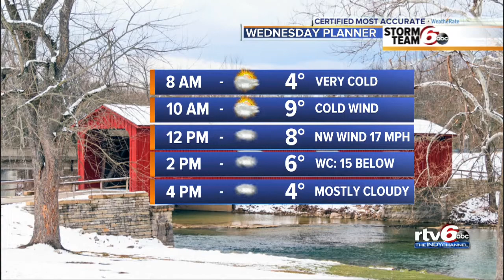ALERT: Single-digit high temperatures ahead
Alert: Single digit highs with wind chills as cold as 20 below zero Wednesday/Thursday.